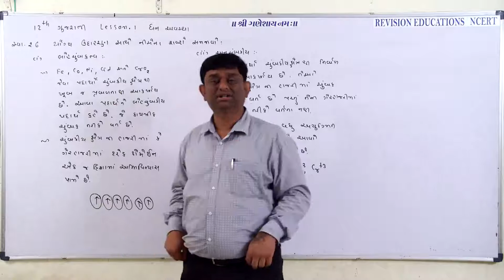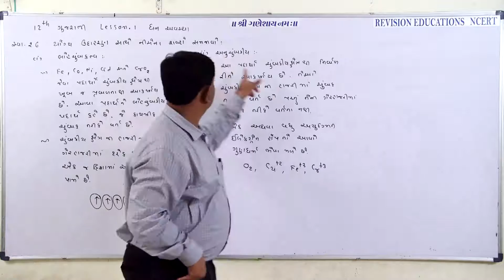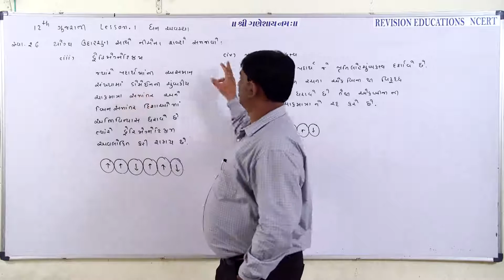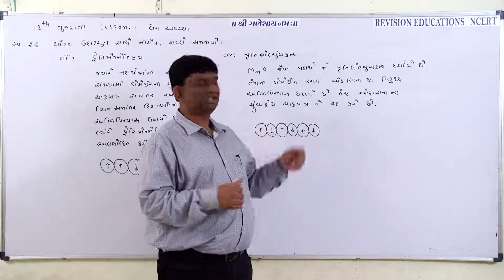Std 12 GM, Chp 1, Chem, EX 26